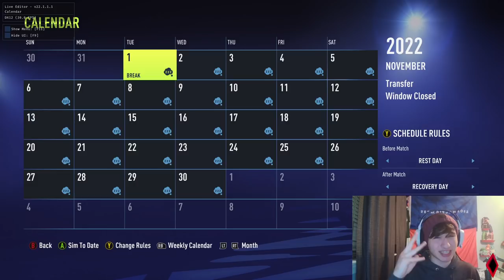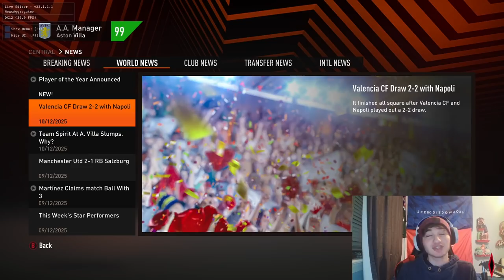I PLAYED the Career of the Iran Ferreira in FIFA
Que onda Camaradas, Welcome to Player Rewrites. We will be taking a player and completely changing their career path.  In todays installment we have Luva De Pedreiro